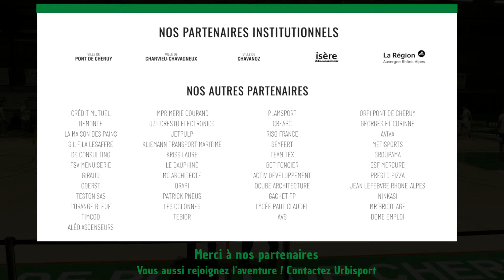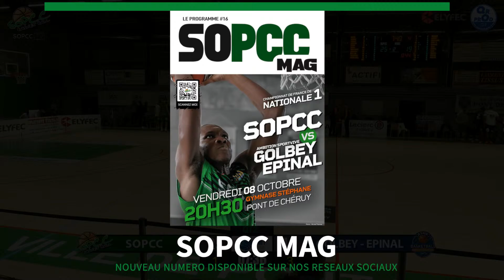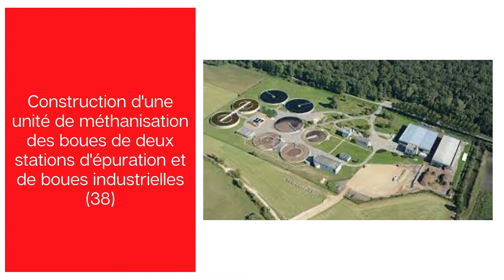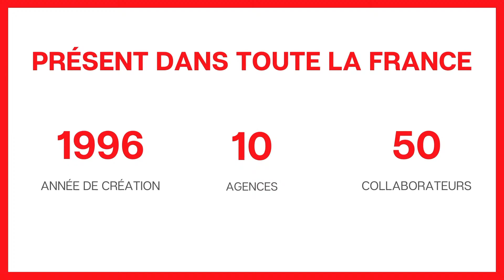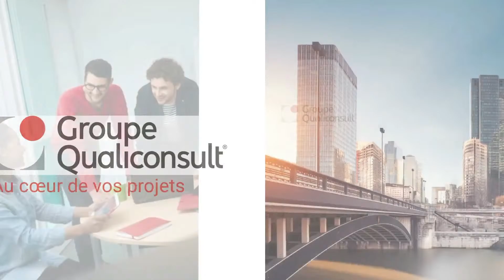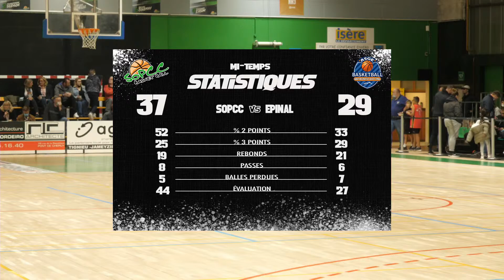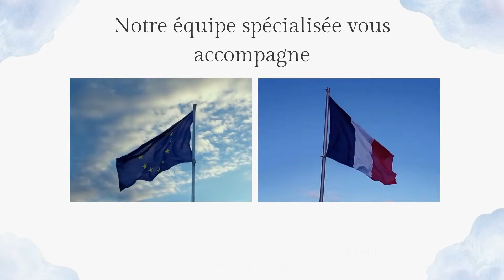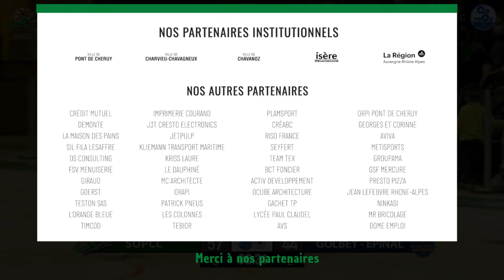SOPCC vs Golbey Epinal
🆚 Golbey Epinal
📍 Salle Stéphane - Pont de Cheruy
⌚️ 20h30